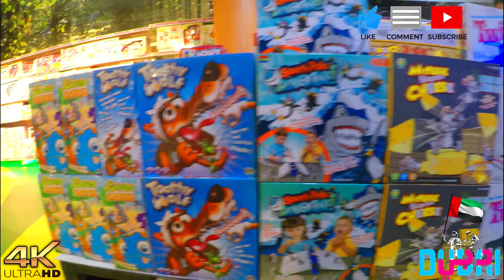4K TOYS SALE AT CARREFOUR DCC KID'S CLUB DUBAI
It's a great time to buy toys for holiday gifts at Kid's Club Toy Store inside Carrefour in Deira City Center Dubai and enjoy the big discounts. Have a blessed day everyone!